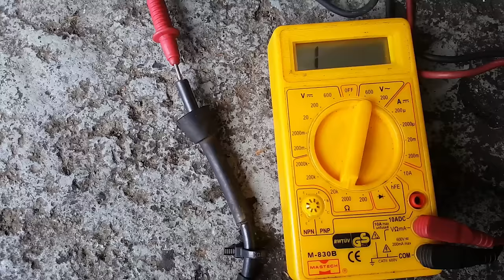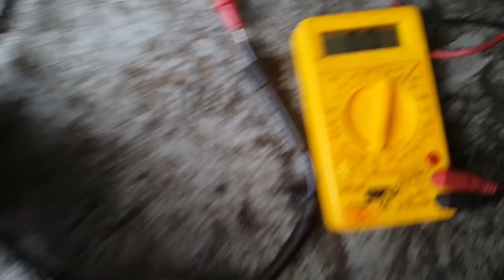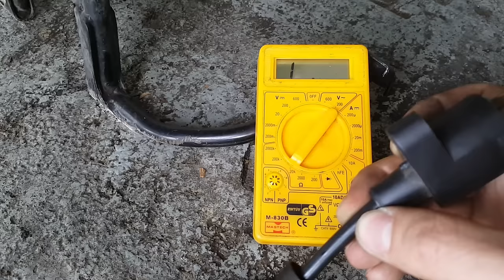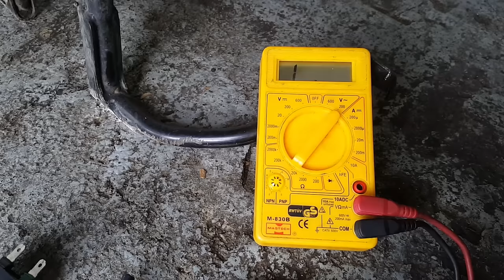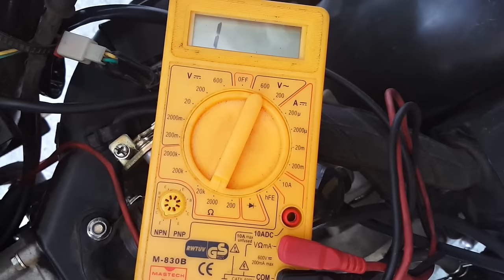Kein Zündfunke beim Roller (Teil 1) systematische Fehlersuche / Roller springt nicht an | Rollerfix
Der Roller Springt nicht an und ihr habt bei eurem Roller keinen Zündfunken? In diesem Video zeige ich euch, wie ihr eine systematische Fehlersuche durchführen könnt, um das Problem immer weiter einzugrenzen.
Es werden dabei Zündkerze, Zündkerzenstecker, Zündkabel, Zündspule, sämtliche Kabel, CDI und die Lichtmaschine geprüft.